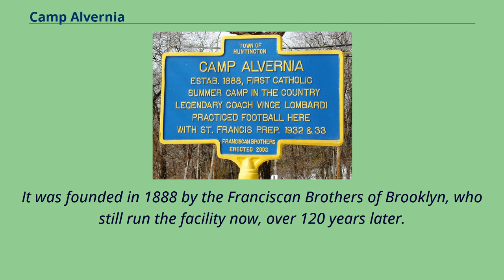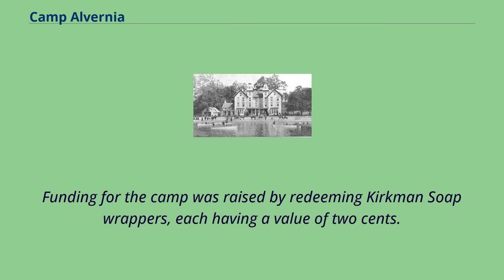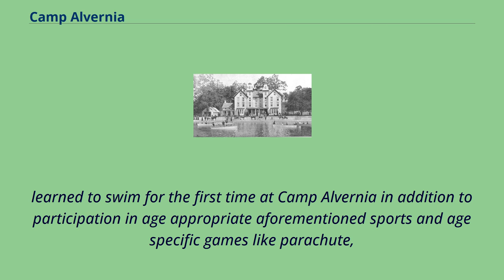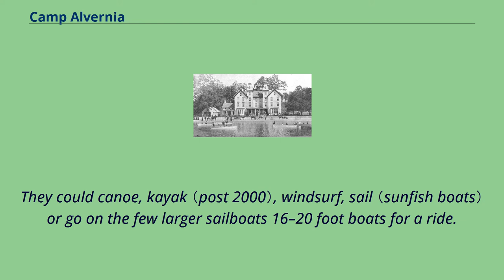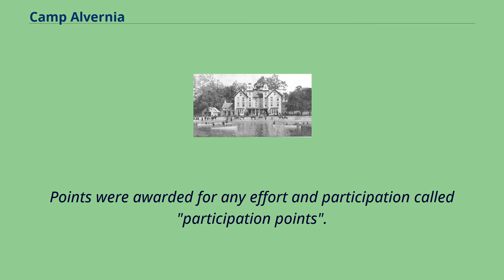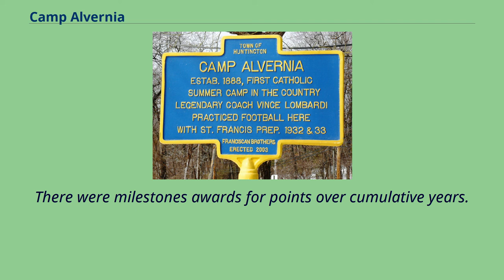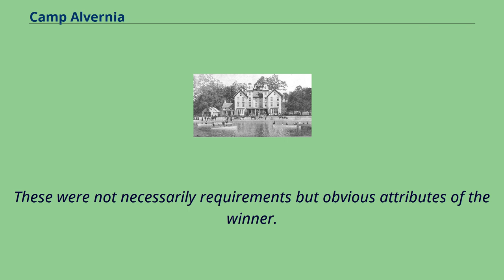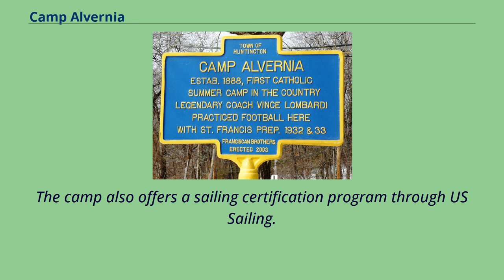Camp Alvernia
Huntington,_New_York
Buildings_and_structures_in_Suffolk_County,_New_York
The former St Francis Monastery building at Camp Alvernia, in 1895.
Historical marker outside Camp Alvernia with a tribute to Vince Lombardi.
Camp Alvernia is a non-profit recreational summer camp in Centerport, New York on the North Shore of Long Island.
The camp is located on the east shore of Centerport Harbor, on the Little Neck peninsula.
It was founded in 1888 by the Franciscan Brothers of Brooklyn, who still run the facility now, over 120 years later.
Alvernia was the first, and is now the oldest Catholic camp in continuous operation in the United States.
Camp Alvernia is currently a day camp that serves 800-900 children ages 3 to 14 from all religious backgrounds, and also continues to serve as a retreat for the Franciscan Brothers.
The Camp offers boating and sailing activities, land and field activities, and swimming in four pools.
Scholarships are also awarded each year to families in serious financial need.
Originally built as a summer retreat for Franciscan brothers, the 18-acre （73,000 m2） facility later became a residential camp for immigrant children living in New York City, who slept in tents until cabins were built in the 1930-40s.
It was originally named "Mount Alvernia" after the mountain in Italy where Francis of Assisi is said to have received stigmata.
Funding for the camp was raised by redeeming Kirkman Soap wrappers, each having a value of two cents.
Camp Alvernia was founded as a residential camp for boys.
It was a co-ed sleep away and day camp as early as the 1980s （possibly earlier）.
Boys and girls, ages 5–18, could go for either 3 or 6 week periods of time.
（Later changed to 2, 4, 6, or 8 week sessions） Girls traditionally stayed in the dorms attached to the main building, brother residences, and "dining hall"; there was one room for younger girls, one room for older girls.
B...